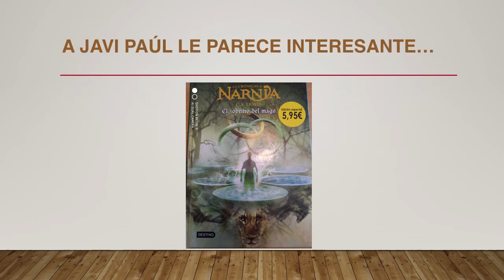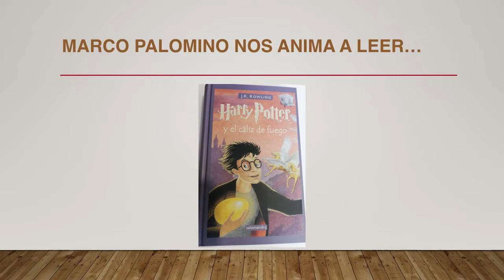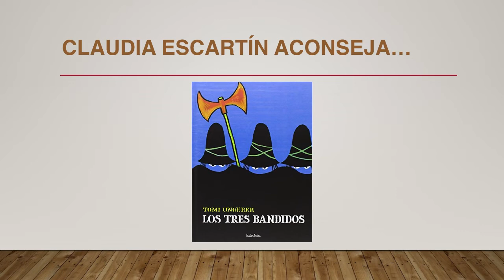OTRAS RECOMENDACIONES LECTORAS DE TERCERO A SEXTO